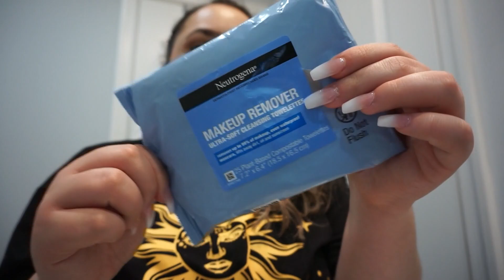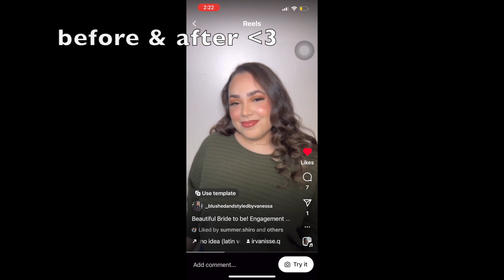ENGAGEMENT PHOTOSHOOT BTS VLOG 📸 🌅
Hey everyone welcome back to my channel🫶🏻... In todays video you will be seeing the prep and BTS footage of my engagement photoshoot.📸 I wish i got more footage but I was too busy enjoying everything in present time🥰 either way I hope y'all enjoy the vlog!!! xoxo

Huge thank you to Jonathan for making our photoshoot an awesome experience. We had so much fun and the pictures turned out amazingggg😍

Also special thanks to Vanessa for doing my hair and makeup for my pictures. Thank you so much for making me look and feel beautiful💕☺️💋

💄 Go check out Vanessa's Instagram:
@ _blushedandstyledbyvanessa

-Age: 23
-Ethnicity: Puertorican
-Where do I live: US
-Languages i speak: English & Spanish